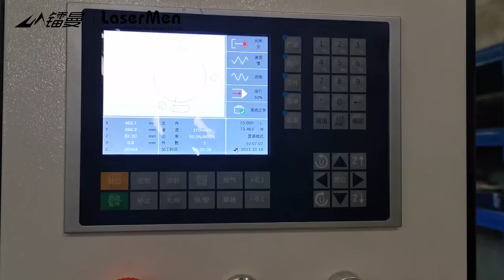LaserMen LM-1313CF fiber and CO2 hybrid laser cutting machine